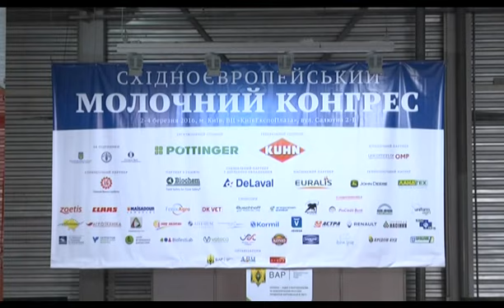Молочний конгрес ТК "Ера" 03 03 16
Східноєвропейський молочний конгрес.

З 2 по 4 березня ц.р. в Києві відбувся Східноєвропейський молочний конгрес. Головна подія року в галузі молочного скотарства зібрала у виставковому центрі «КиївЕкспоПлаза» понад 2 000 учасників - менеджерів та спеціалістів провідних молочнотоварних підприємств, представників влади, комерційних компаній, молокопереробних підприємств, галузевих об’єднань, міжнародних організацій, фінансових установ, посольств та ЗМІ.